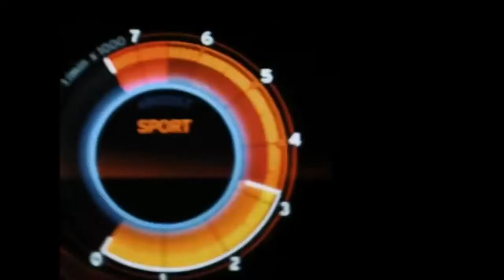Lucas berti VS Jon Vlogs 💥